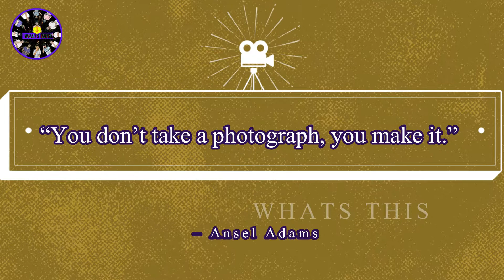Best Tripod Mount Adapter 360 Degree | A Made In India Product | Whats This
Support us.